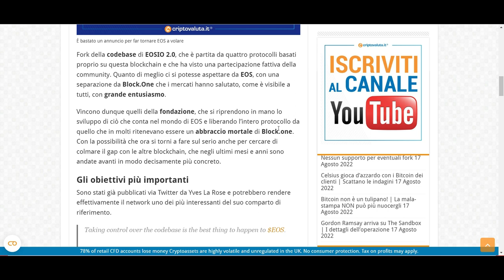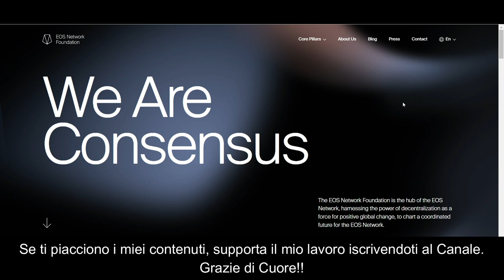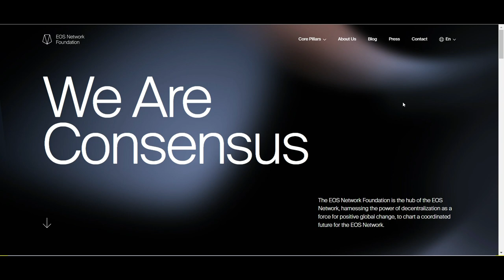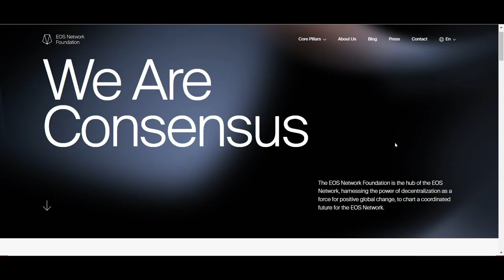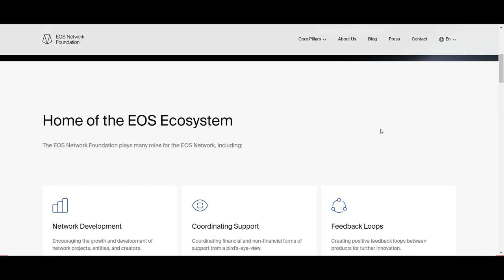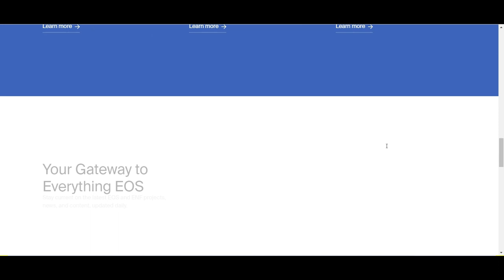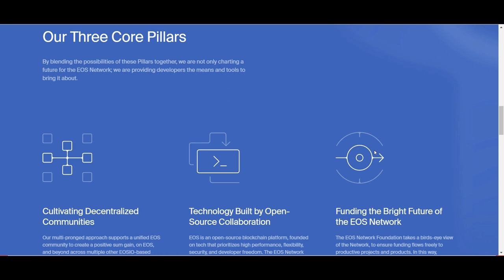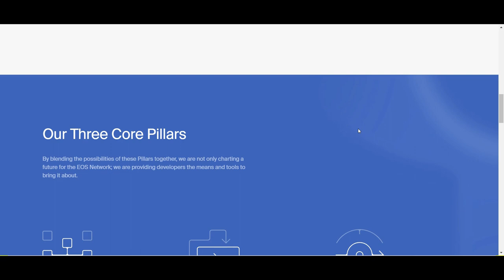Cos'è la Blockchain EOS ? Rinascita in corso?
Cos'è la Blockchain EOS ? Rinascita in corso? - La EOS Network Foundation è il fulcro della rete EOS, sfruttando il potere del decentramento come forza per un cambiamento globale positivo, per tracciare un futuro coordinato per la rete EOS.

La EOS Network Foundation svolge molti ruoli per la rete EOS, tra cui:

Sviluppo della rete
Incoraggiare la crescita e lo sviluppo di progetti di rete, entità e creatori.

Supporto al coordinamento
Coordinare le forme di sostegno finanziario e non finanziario da una prospettiva a volo d'uccello.

Il coinvolgimento della comunità
Dare priorità e realizzare il coinvolgimento della comunità nella crescita della rete.

Assegnazione di fondi
Individuare opportunità di investimento fruttuose e allocare finanziamenti.

Facilitare la crescita
Fornire un nuovo inizio e facilitare un futuro prospero per l'ecosistema EOS.

bitcoin e crypto strategy con maury
eos coin